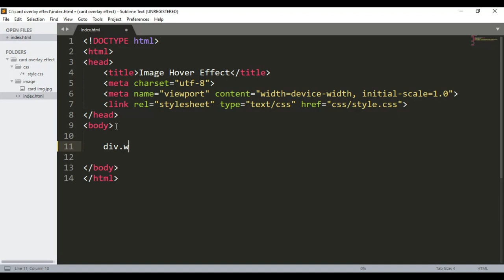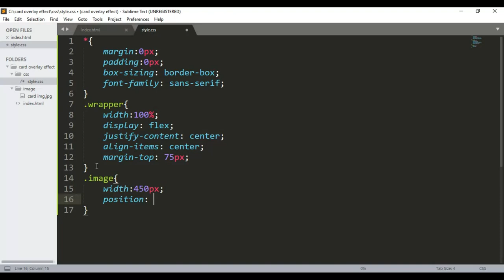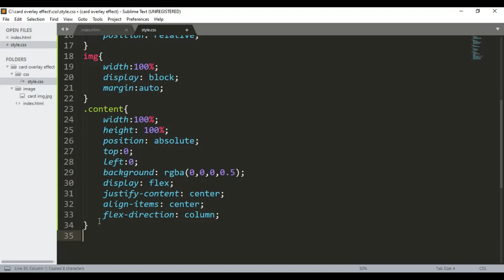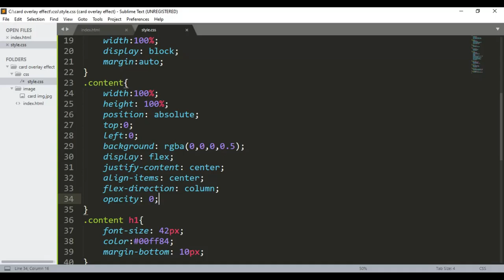Show Text Overlay On Hover Image With HTML And CSS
In this tutorial, you'll learn how to create an image hover effect with text overlays in HTML & CSS. We'll walk you through the steps of adding text over an image on hover, including how to style the text and position it over the image.

1. Image hover effect using CSS and HTML
2. Image hover text overlay effect with HTML and CSS
3. CSS hover over image
4. Simple image hover effects
5. CSS hover over image
6. Image hover HTML
7. Image hover text overlay CSS
8. Image hover overlay CSS
9. CSS Image hover effects
10. HTML & CSS Tutorial
11. CSS hover effect
12. Image effect CSS
13. Hover CSS
14. Hover effect on image